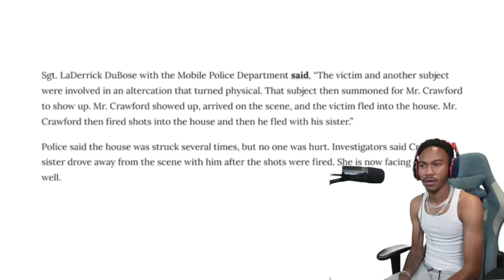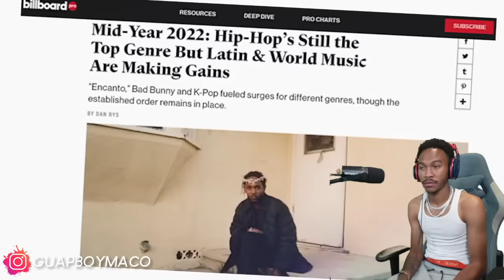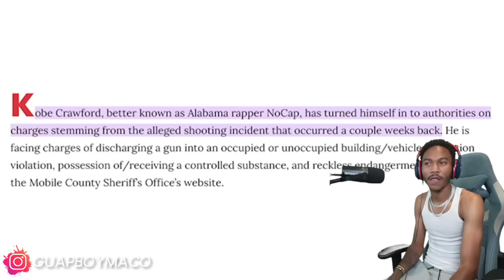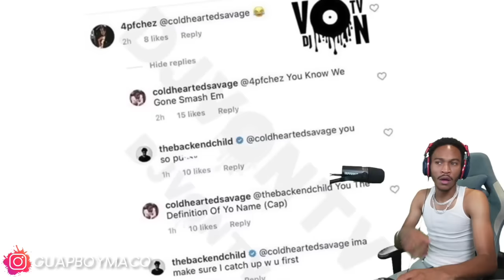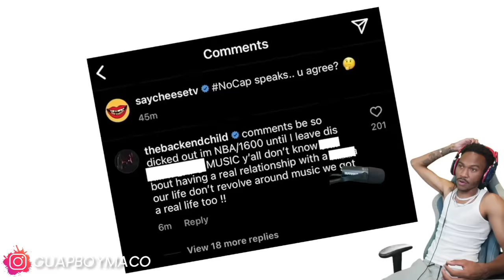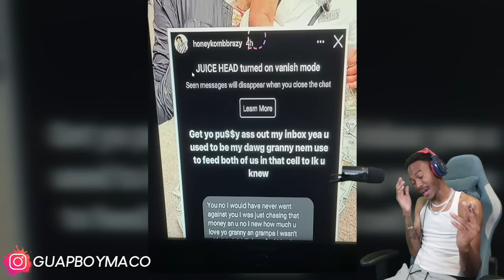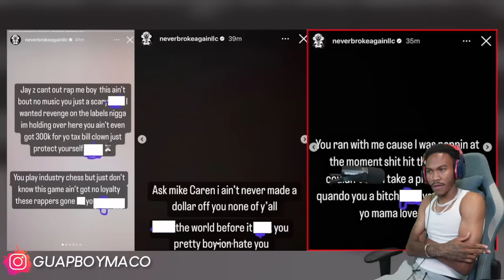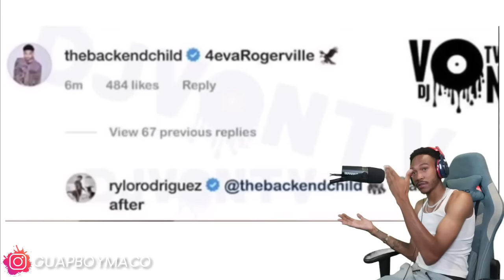ALABAMA RAPPER "NO CAP" SHOT UP HIS OPPS HOUSE & SENT HIS HITMAN TO KILL THEM FOR BEATING HIS SISTER